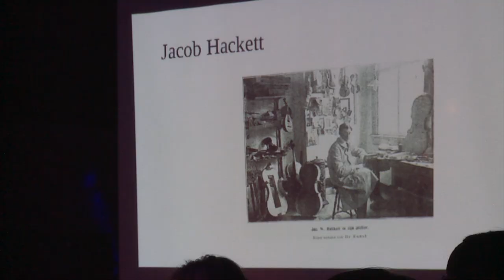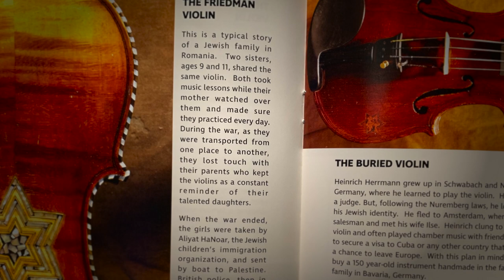Atherton High School – Violins of Hope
Violins of Hope is a collection of restored stringed instruments played by Jewish musicians during the Holocaust.